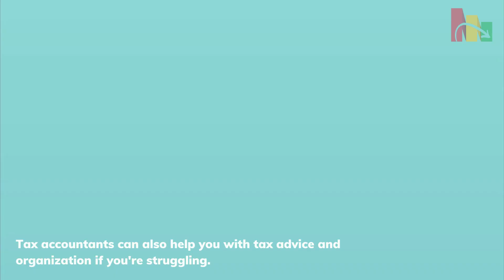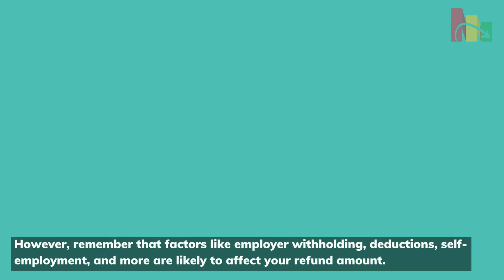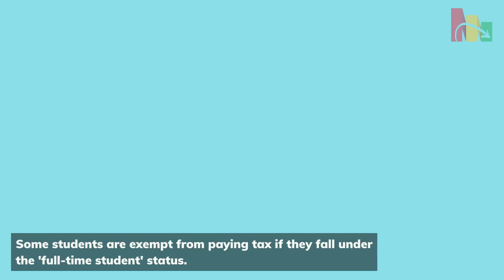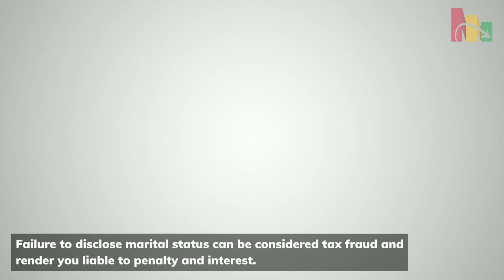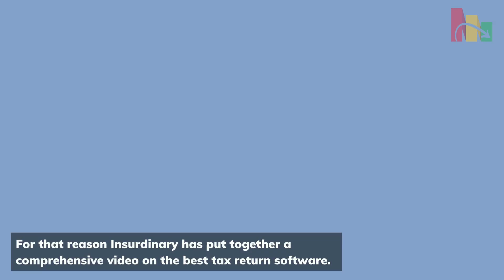Guide to filing your Canadian tax return in 2022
Learn where your money goes. Download Insurdinary Budgeting App Now!

In this video we guide you with tips to filing your Canadian tax return in 2022 for your 2021 tax year.

In this brief overview we will look at ways to file tools that you can use to file your taxes.

Filing your income taxes can be a stressful time for many in this series we will try to give you the education to help you relieve some of this stress.

We go more in-depth with our other videos in our tax guide playlist.

☂ Are you ready to take the first step in securing your family's financial future? Insurdinary's online life insurance quoter makes it easy. ✅

Also you can read the full article found on our website found at: